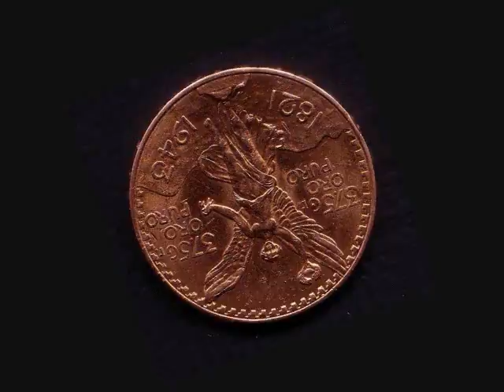Peso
This is my faorite word!